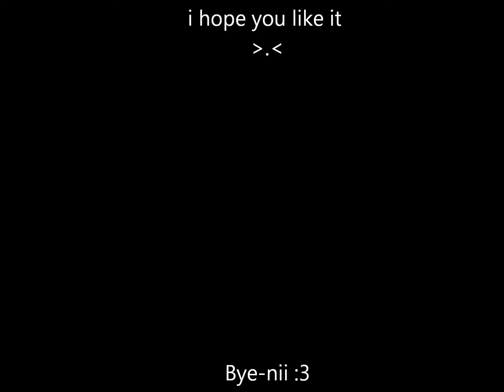Smooth Night - BlazyBeatz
All the Links! (Price List, Instagram, Soundcloud etc.)
well...i uploadet this video now 3 times -.-'' dont now why it dont working Q^Q
uhm...its a beat from a sonic level in Sonic CD (i dont know the name xD)